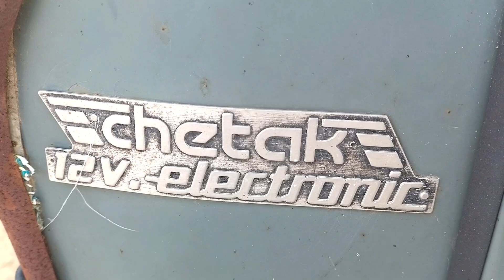31 साल पुराना 😱 Bajaj chetak Scooter